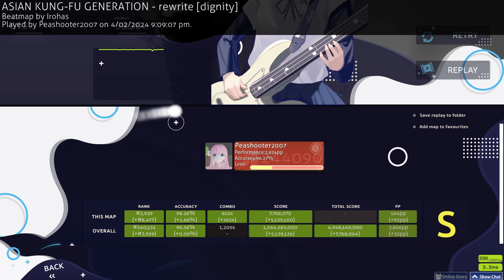5.32★ ASIAN KUNG-FU GENERATION - rewrite [dignity] 98.26% S Rank - osu!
- osu -

- Shit I use -

Keyboard: ROG Strix Scope II
Mouse: G Pro X Superlight Wireless (Fuck tablets)
Headset: G Pro X Wireless
Mousepad: ROG Scabbard II EVA Edition
Monitor: Acer Nitro XC322Q
Microphone: HyperX Quadcast S

- Specs -

GPU: NVIDIA GeForce RTX 2080
CPU: Intel Core i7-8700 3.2GHz
RAM: 4x8 Gb 2133 MHz (32Gb Total)
Motherboard: B360 AORUS GAMING 3